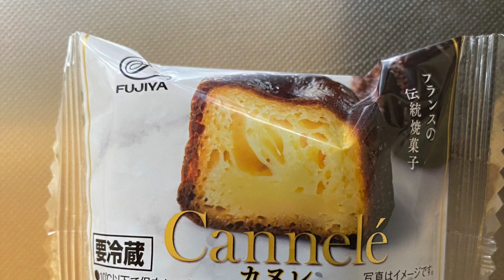【スイーツ（JAPAN sweets）】カヌレ（Cannele）フランスの伝統菓子「不二家」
【カヌレ（Cannele）】
フランスの伝統菓子
167kcal